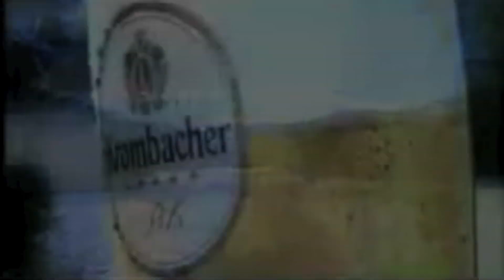Mein Bike + Reaper Schreck !!! - MotoVlog #2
MotoVlog #2

Heute zeig ich euch mal mein Bike :)